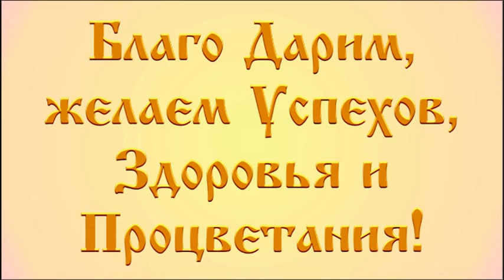РОССИЯ СТРАНА МИРА ТРУДА И ДРУЖБЫ ДЕТСКИЙ ВОПРОС ВЗРОСЛЫЙ ОТВЕТ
ДРУЖБЫ ДЕРЕВО РАСТЁТ - ВРЕМЯ ДВИЖЕТСЯ ВПЕРЁД!
Дружбы дерево растёт,
Время движется вперёд.
Становись скорей, товарищ,
В наш всемирный хоровод.

Руку другу протяни,
Эту песню подтяни!
Вместе с нами – раз, два, три,
Эту песню повтори!
Мы ребята из отряда
Утренней зари.

Пароль «Земля»,
Ответ «Заря».
Мы навек подружились не зря,
Ребята с планеты Земля.

Выше, дерево, расти!
Счастье ждёт нас впереди.
Мы с тобой в пути, товарищ,
Нам, товарищ, по пути.

Руку другу протяни,
Эту песню подтяни!
Эту песню повтори!
Утренней зари.

Пароль «Земля»,
Ответ «Заря».

Сердце людям подари,
Нашу песню повтори.
Светлой утренней зари.

Руку другу протяни,
Эту песню подтяни!
Эту песню повтори!
Утренней зари.

Пароль «Земля»,
Ответ «Заря».